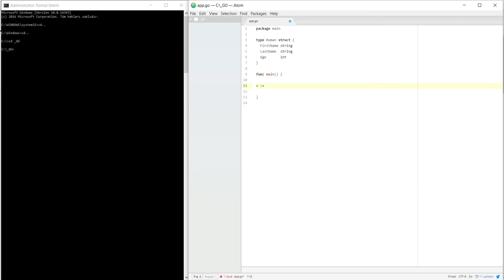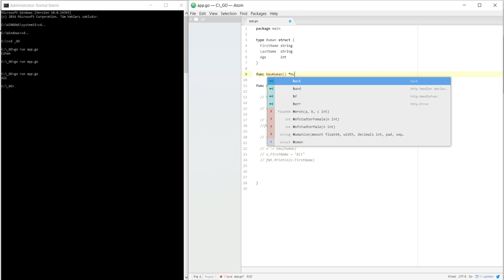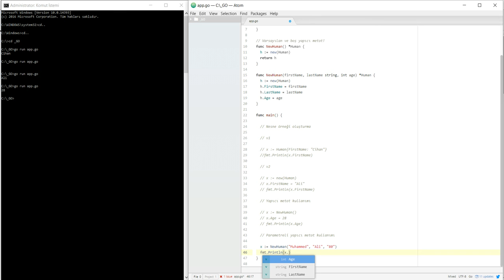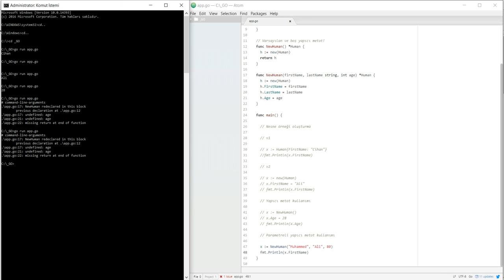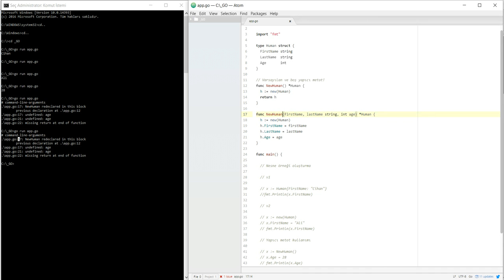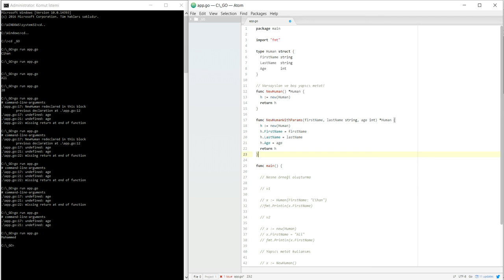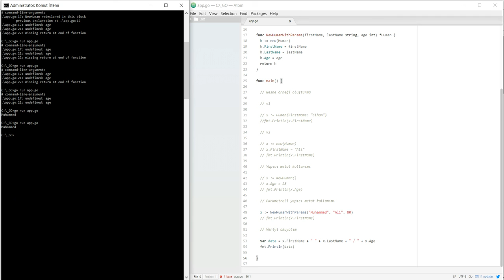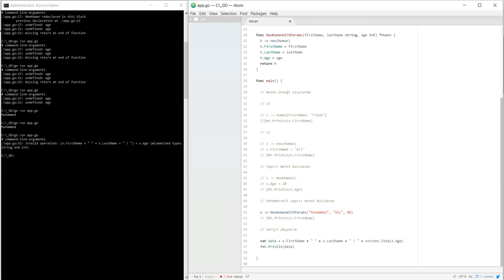Go Programlama Dili : Struct Kullanımı